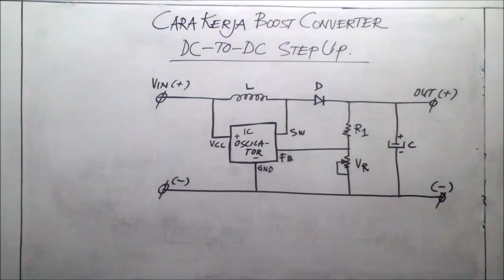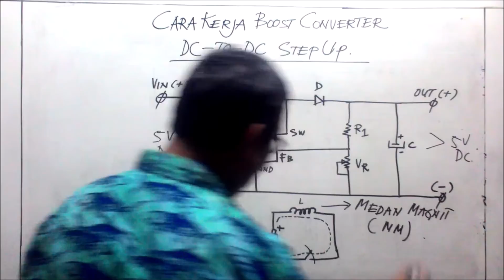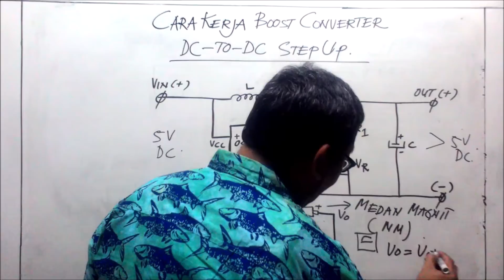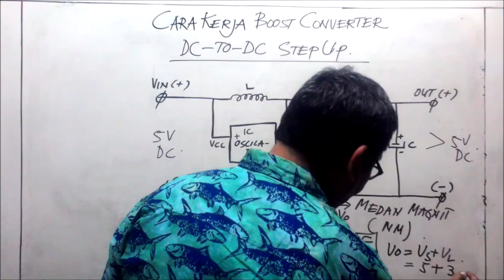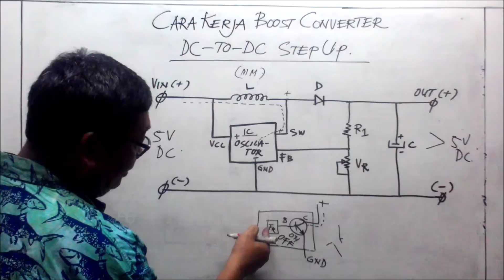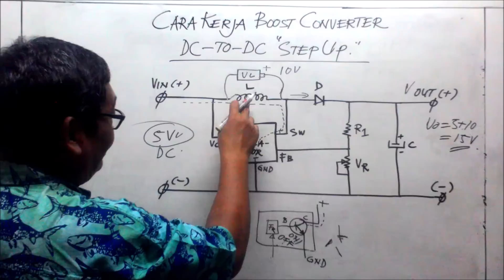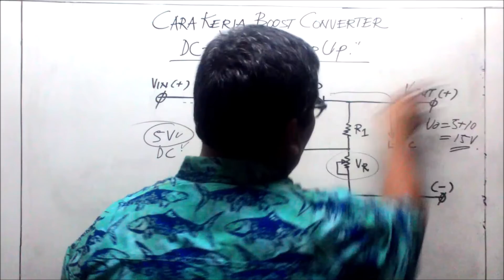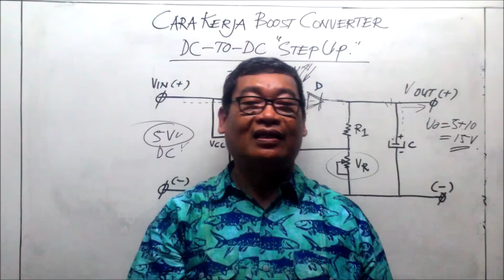Cara Kerja Boost Converter DC to DC Step Up